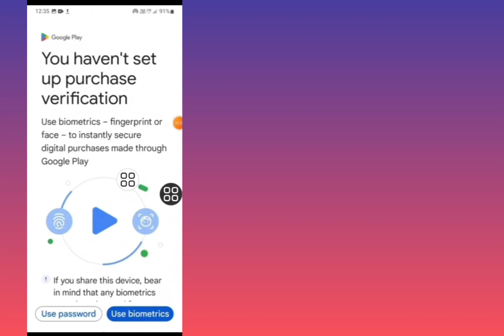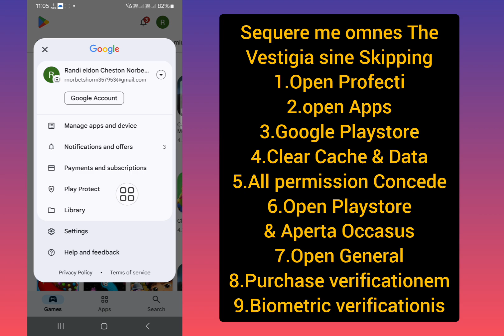Fix non erigite Purchase comprobatio Problema in Play Store MMXXIV "